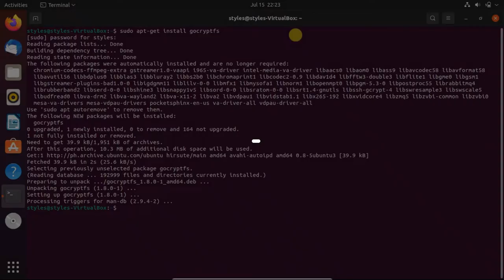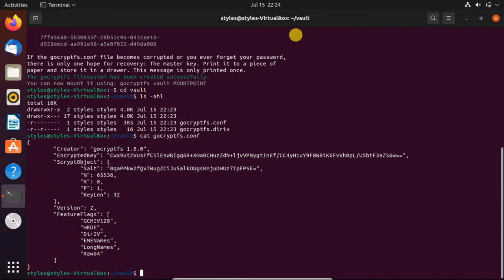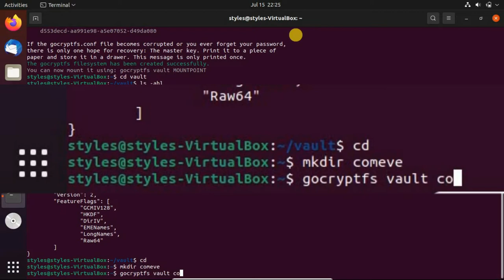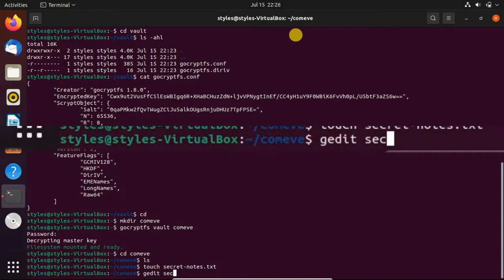How to Encrypt Files with gocryptfs on Linux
Do you want to encrypt important files, but not your Linux system’s entire hard drive? If so, we recommend gocryptfs. You’ll get a directory that, essentially, encrypts and decrypts everything you store.

Chapters:
0:00 Intro
0:18 Installing gocryptfs
0:45 Creating and encrypted directory
1:58 Mounting the encrypted directory
3:29 Unmounting the encrypted directory
4:00 End screen

1. Installing gocryptfs
     a. How to install gocryptfs on ubuntu
2. Creating an Encrypted Directory
     a. How to Create a directory to contain the files and subdirectories you’re protecting
     b. How to Use gocryptrfs to initialize that directory
     c. How to Create an empty directory as a mount point, and then mount the encrypted directory onto it
     d. In the mount point, how to you can see and use the decrypted files and create new ones
     e. How to Unmount the encrypted folder when you’re done
      f. How to create a directory called “vault” to hold the encrypted data
     g. How to create the gocryptfs file system within the directory
     h. How to generated and displayed your master key
      i. How to change into the new directory
3. Mounting the Encrypted Directory
     a. How to encrypted directory on the mount point
     b.  How to create a simple text file using terminal
     c. How to edit and add some content in text file using terminal
     d. How to switch into encrypted directory
4. Unmounting the Encrypted Directory
     a. How to unmount encrypted directory using fusermount
     b. How to unmounts the gocryptfs file system inside the encrypted directory from the mount point